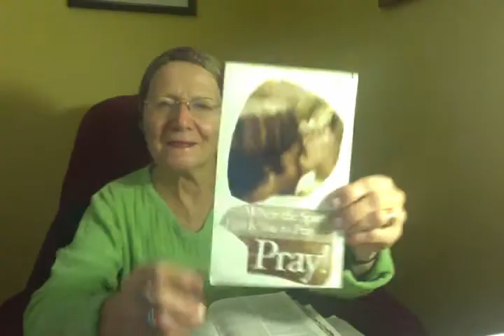LOVE AND FORGIVE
COLOSSIANS 3:3-4,ESPHESIANS 4;31,32, LUKE 27,28 AND PSALM  103:11-12